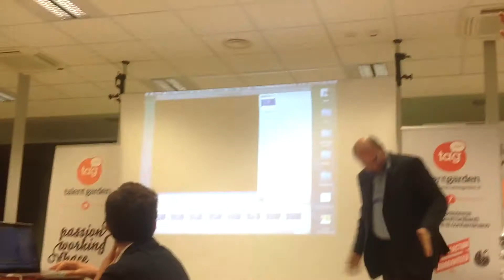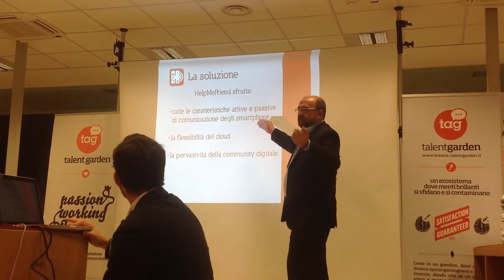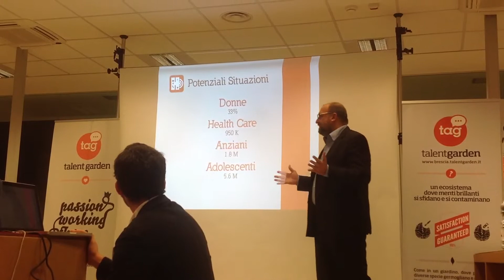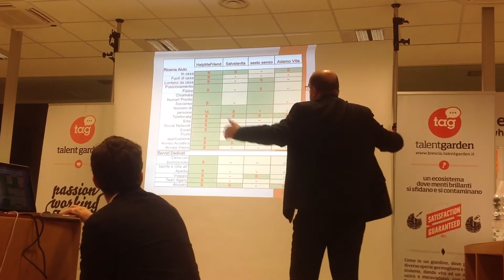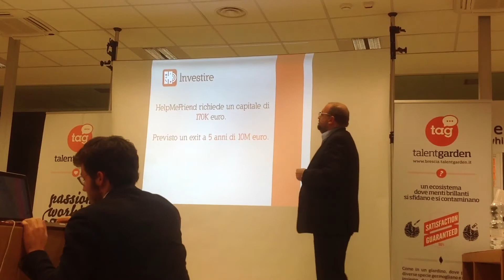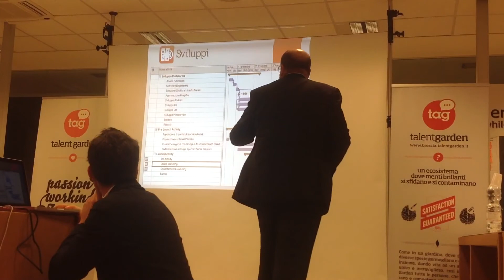pitch swbrescia di HELPMEFRIEND - A.Petracca - help community tra amici/parenti in emergenza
SECONDO PREMINATO a swbrescia 2013
Presentazione finale di HELPMEFRIEND - A.Petracca - help community tra amici/parenti in emergenza
Tutte le altre interviste e pitch dell'evento su dove sono presenti altri eventi di startup week end svolti in italia